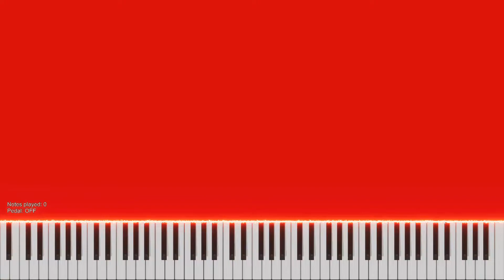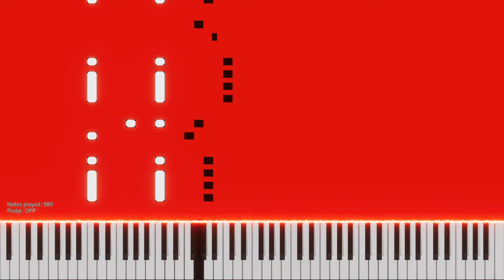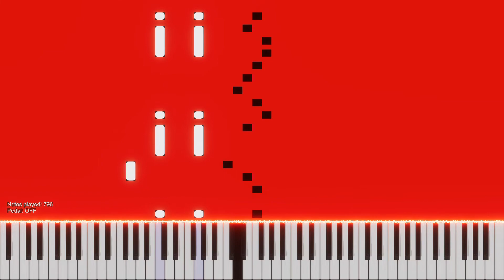Danganronpa Mr. Monokuma's Lesson Piano Piano Cover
Hope you like it! What should I do next???